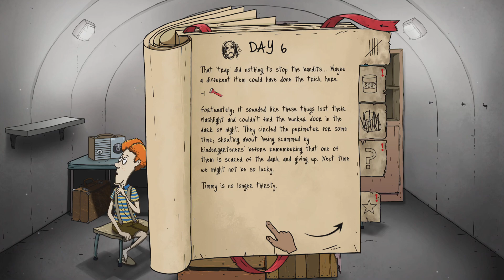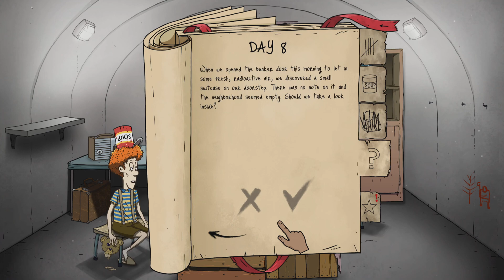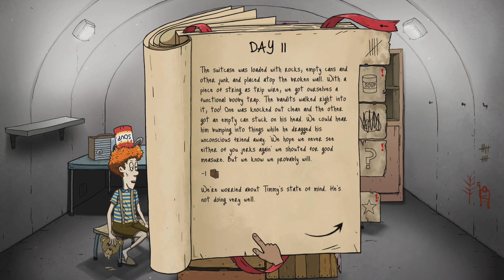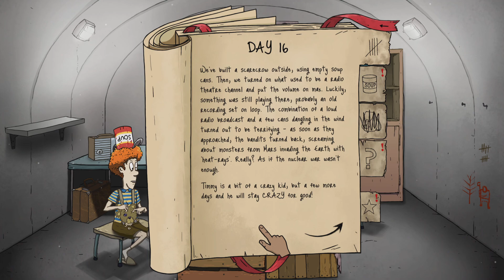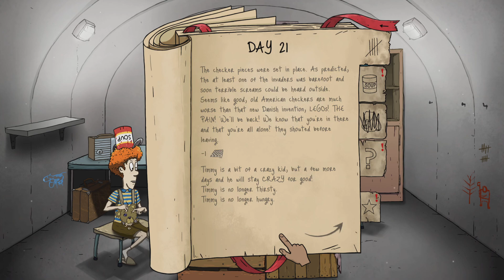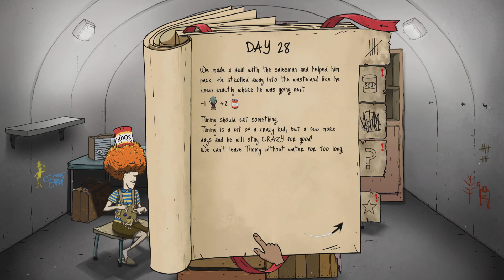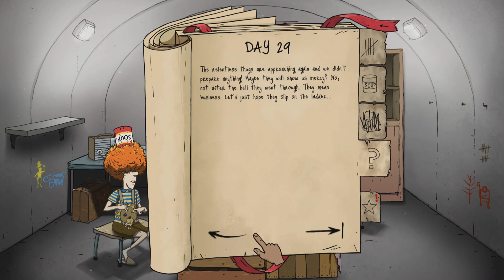Merry soup ya filthy animals|60 seconds reatomized